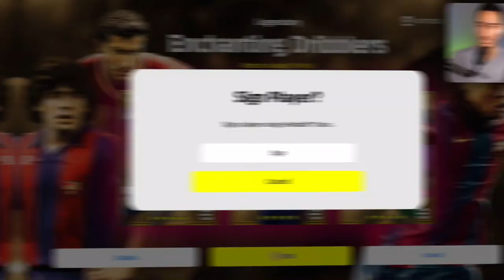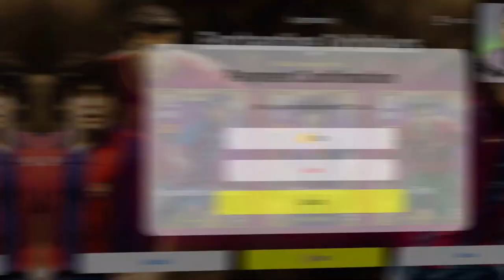بازکردن پک آیکونیک جدید در eFootball 2022 🔥😱 رونالدینیو گرفتم😍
بازکردن پک آیکونیک جدید در eFootball 2022 🔥😱 رونالدینیو گرفتم😍ئی فوتبال . پی اس 2022 . efootball 2022 . pes 2022. پک باز کردن. رونالدینیو . بازکردن پک آیکونیک جدید در eFootball 2022 🔥😱 رونالدینیو گرفتم😍

هر هفته پک اوپنینگ ئی فوتبال بزاریم؟
کدوم بازیکنو از این پک ایکونیک گرفتی؟